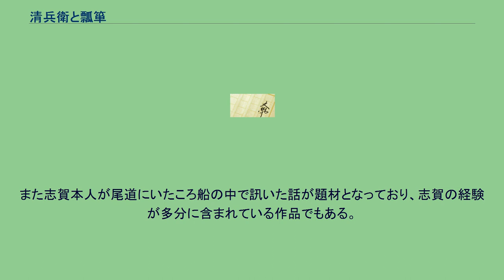清兵衛と瓢箪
「清兵衛と瓢箪」（せいべえとひょうたん）は、志賀直哉の短編小説。
1913年（大正2年）『読売新聞』に発表された。
瓢箪をこよなく愛する少年と、その価値観が分からない大人達の作品である。
清兵衛は12歳の小学生。
瓢箪に熱中していて、しきりに瓢箪を磨いては、飽きずに眺めている。
しかし父は「子どものくせに」と快く思っていなかった。
清兵衛は古瓢に興味はなく平凡なものばかり集めるので、父を訪ねてきた客はもっと奇抜な瓢箪を集めろと言い、馬琴の瓢箪をほめる。
それに対し清兵衛はあの瓢箪はおもしろくないと反論し、父を怒らせてしまう。
ある日、いつもは見慣れない場所に屋台が出され、瓢箪が20ほど売られているのを見つける。
その中に震えるほどの見事な瓢箪を発見した清兵衛は、それを10銭（現代価格で200円）で購入する。
それから清兵衛はその瓢箪に夢中になり、学校に持ち込んで修身の授業中にまで磨き続け、とうとう担任の教員に見つかってしまう。
教員は瓢箪を取りあげ､清兵衛の家に乗り込んでまで説教する。
父は激怒し、清兵衛を殴りつけた挙句、瓢箪を一つ残らず玄翁で割ってしまう。
一方、取り上げられた瓢箪は教員から小使いの手に移り、小使いは骨董屋に持ち込む。
すると骨董屋は初め5円の値をつけ、最終的にその瓢箪は小使いの給与四ヶ月分にあたる50円で買い取られた。
小使いはそれを誰にも口外しなかったが、骨董屋がその瓢箪をとある豪家に600円（現代価格で120万円）で売ったことを知る者は誰もいない。
清兵衛はその後、絵を描くことに熱中する。
しかし父は、絵にも小言を言い出すのだった。
・清兵衛…主人公。
十二歳でまだ小学校に通っている。
瓢箪に熱中後、絵を描くことに熱中。
「清兵衛」という名の「清」は清らかさを表していて、清兵衛が純粋な人物であること示している。
・清兵衛の父…大工。
清兵衛に厳しく、瓢箪を玄能で割る。
春の品評会に参加。
・清兵衛の母…教員から清兵衛のことを注意され、泣く。
・客…清兵衛の父を訪ねて来た。
奇抜な瓢箪を好む。
・禿頭の爺さん…清兵衛に瓢箪と見間違われる。
・婆さん…清兵衛に十銭で瓢箪を売る。
・他の子供…清兵衛は瓢箪に熱中しているため、遊ばない。
雲右衛門を運動場で唄うが、教員は雲右衛門を好んでいるため、教員からそれほど怒られない。
・教員…小学校の教員。
よそから来ている。
時間中に瓢箪を磨いていた清兵衛に対し、厳しく注意し、瓢箪を取り上げる。
小使に瓢箪を渡す。
・小使…小学校の小使。
年寄り。
賢い男で教員から受け取った瓢箪を骨董屋に五円ではなく五十円で売る。
・骨董屋…小使から買った瓢箪を地方の豪家に六百円で売りつける。
・地方の豪家…骨董屋から瓢箪を六百円で売りつけられる。
季節は主に冬である。
「干柿」「蜜柑」「炬燵」という言葉で冬を示している。
春から冬になっても瓢箪に熱中し続けていることを示し、清兵衛は飽きやすい性格ではないことを表している。
自分から飽きて熱中するのをやめたのではなく、周囲の大人たちによって抑圧され、やめざるを得なかったのである。
作品の主題は「大人は自分の価値観でしかものを判断できず、子供の個性を抑圧する。しかしおさえつけられても子供はその個性をまた別のところで伸ばしていく」というところにあるといわれ、ほかの志賀の初期作品同様父子の対立が根底にある。
また志賀本人が尾道にいたころ船の中で訊いた話が題材となっており、志賀の経験が多分に含まれている作品でもある。